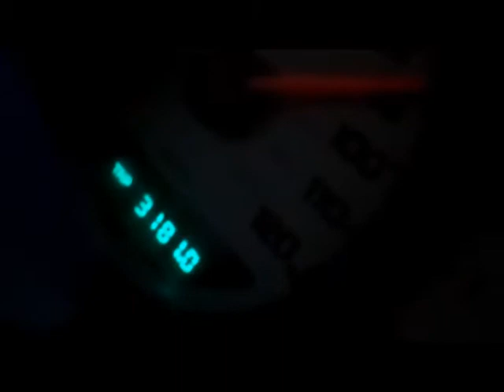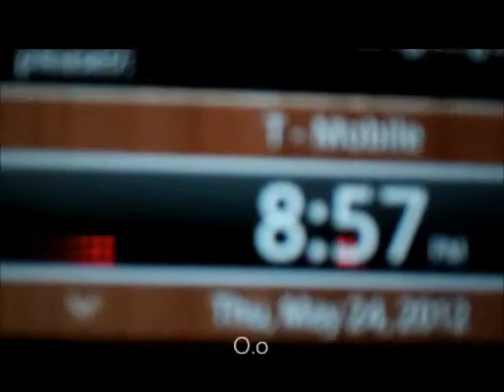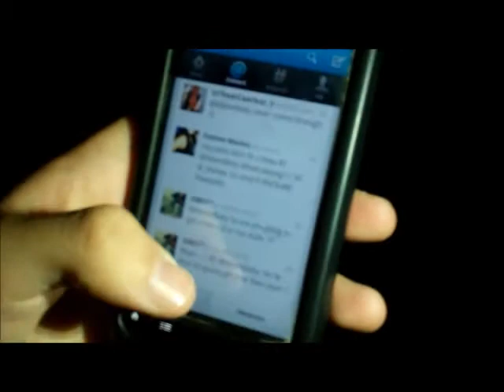Random Day 2!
Chillen day with the bros! :D